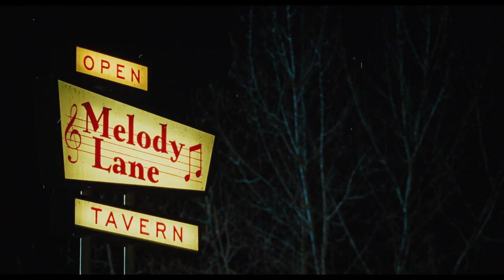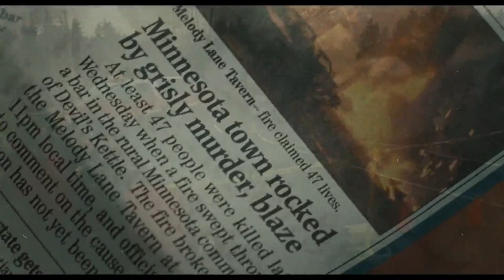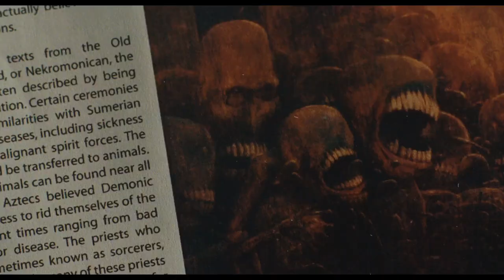LA CHICA POPULAR SE ALIMENTA DE CHICOS JOVENES PARA MANTENER SU BELLEZA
¡Hola amigos! Hoy les traigo la película DIABÓLICA TENTACIÓN. Jennifer Check es una chica popular que será poseída por fuerzas extrañas que la impulsará a hacer cosas que nunca creyó.

Más Resúmenes